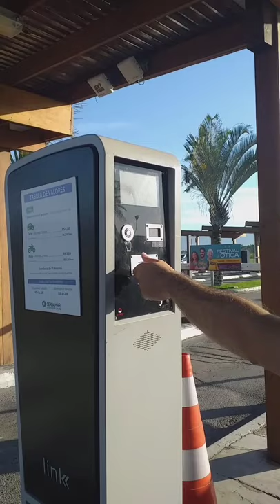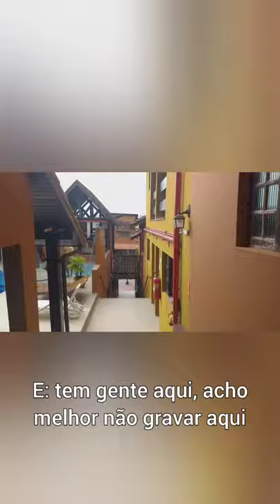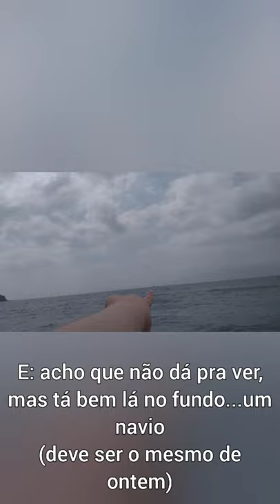VLOG - 2 dias na praia de caraguatatuba comigo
Eai galera, tudo bem com  vocês? hoje eu vim aqui para fazer um video um pouco diferente, um vlog. Espero que gostem

o vídeo ficou um pouco longo, mas espero que gostem.

instagram: Estou no Instagram como @uma_garota_perdida_na_internet. Instale o aplicativo para seguir minhas fotos e vídeos.